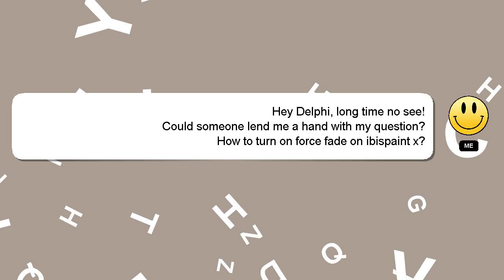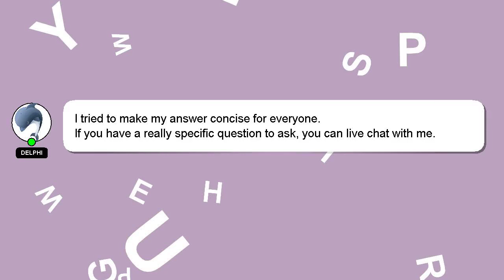How to turn on force fade on ibispaint x?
Here's a short introduction about myself, Salutations, my name is Delphi. I am at your disposal to help you with any questions you have. - How to turn on force fade on ibispaint x?

If you require more detailed information, please don't hesitate to comment or chat with me. Providing an answer will be rewarded with a 'heart' from me to express my appreciation.

*2 What we are experimenting :*